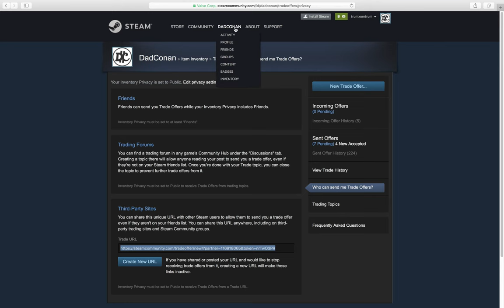How to get Steam URL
How to get Steam URL. Ez send gift to you.